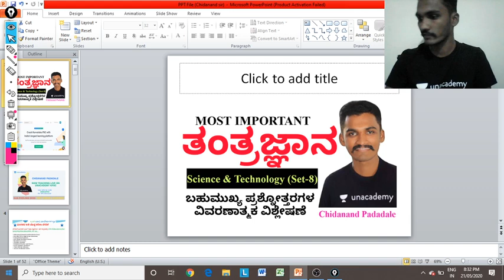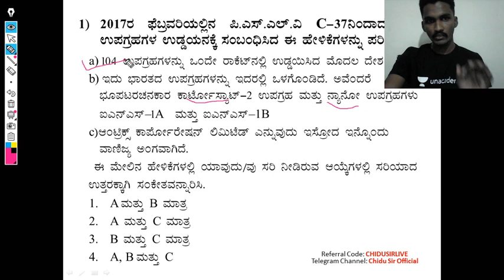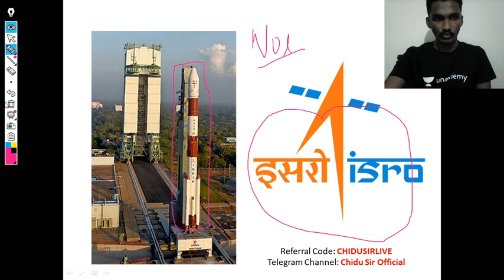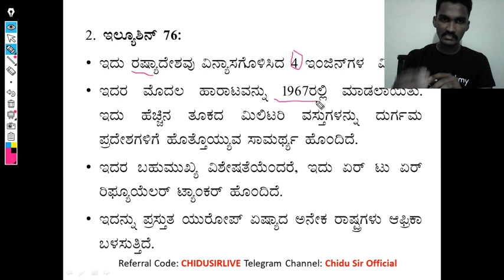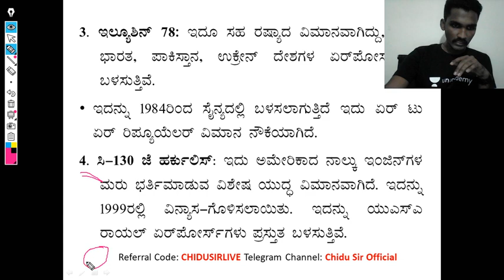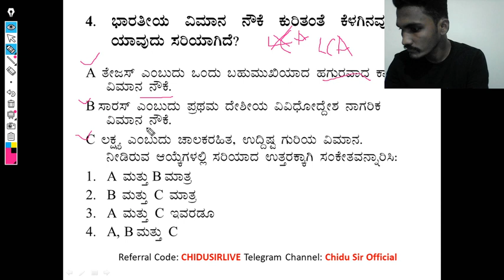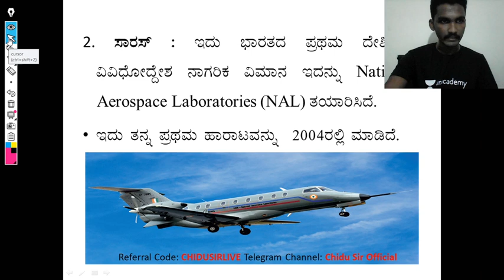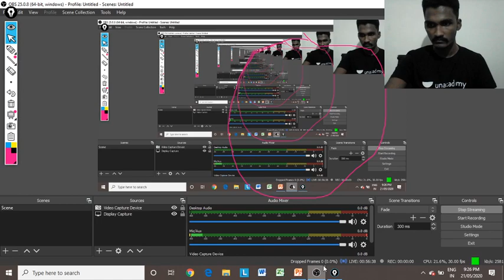Science and Technology-Question and Answer Analysis (Set-8) | PSI/KAS/FDA/SDA/KPSC | Chidanand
In this session, Chidanand Padadale will Discuss Science and Technology-Question and Answer Analysis (Set-8 helpful for Aspirants preparing for KAS, FDA, SDA, PSI and other KPSC Exams.

Unacademy Subscription Benefits:
1. Learn from your favorite teacher
2. Dedicated DOUBT sessions
3. One Subscription, Unlimited Access
4. Real-time interaction with Teachers
5. You can ask doubts in the live class
6. Download the videos & watch offline